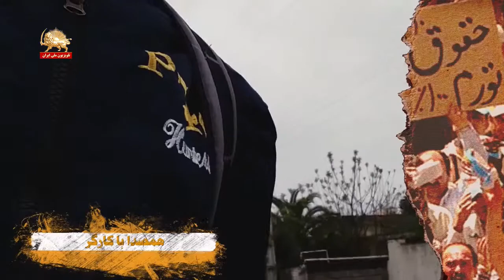همصدا با کارگران زحمتکش میهن - قیام ایران